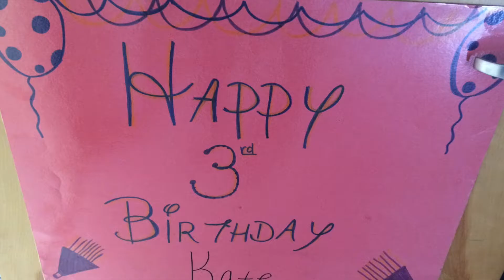Kate's 3rd birthday!